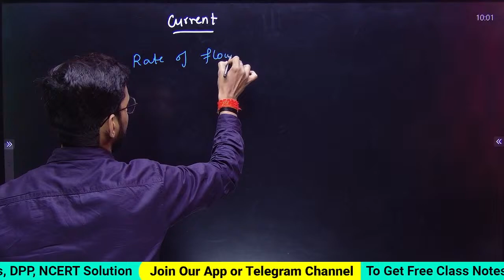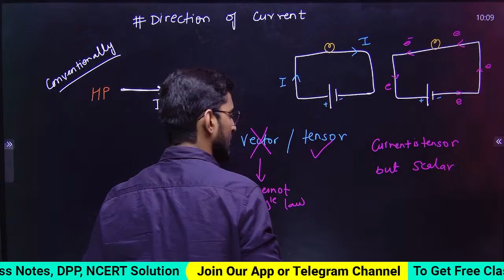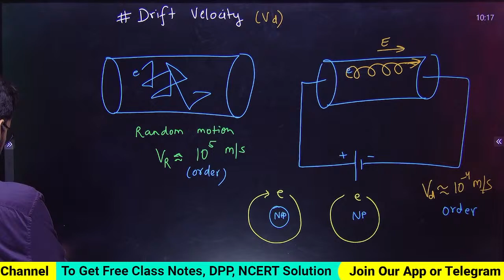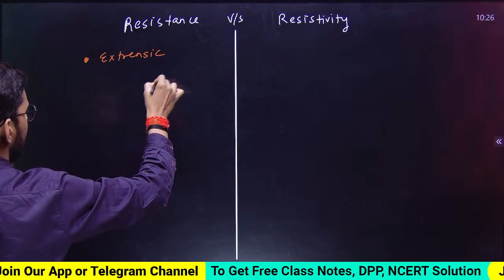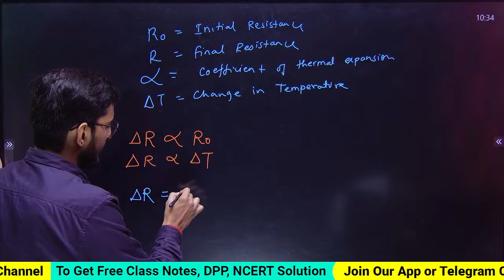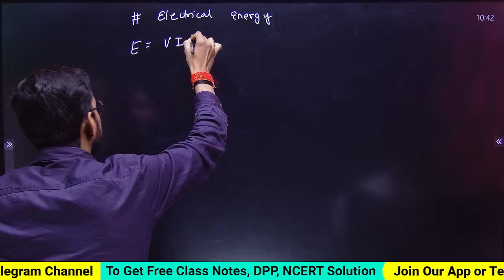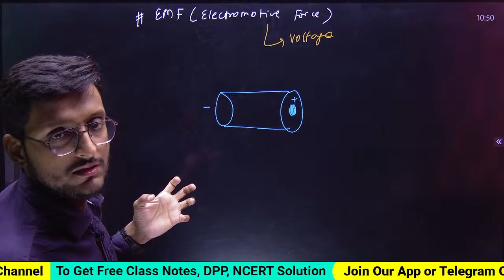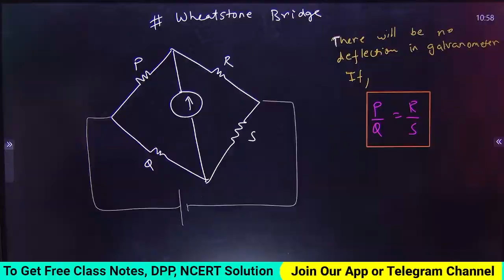CBSE BOARD - CLASS 12TH | PHYSICS - CURRENT ELECTRICITY | ONE SHOT | A K EDUCATION